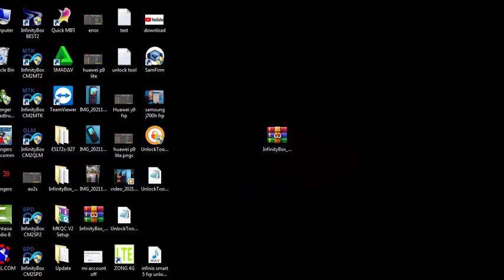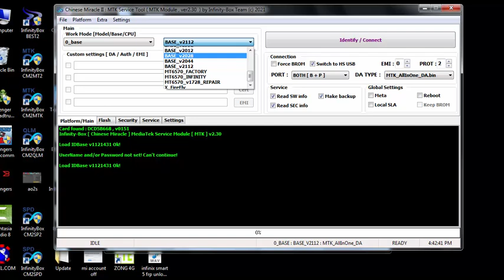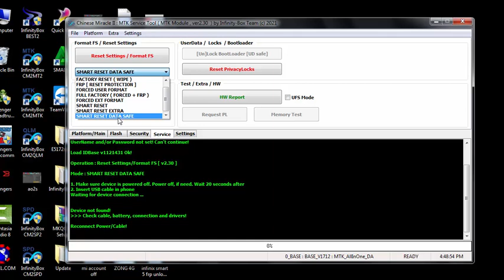cm2 Release Big Update V2.30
in this video i will going to show you cm2 Release Big Update V2.30